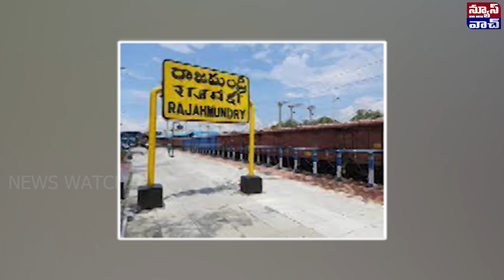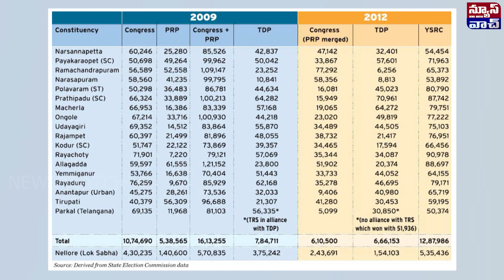Jagan's focus on TDP AddaCan you do anything ? | News watch Telugu | Special Story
Jagan's focus on TDP AddaCan you do anything ? | News watch Telugu | Special Story | jagan | tdp News watch Telugu